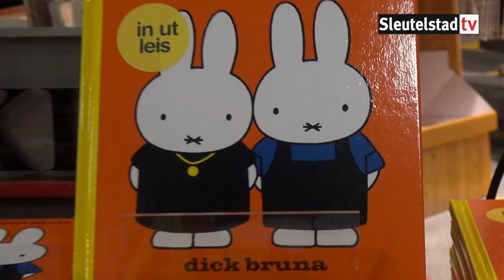Presentatie Leidse Nijntje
Afgelopen zaterdagmiddag was de boekpresentatie van de Leidse Nijntje (in ut leis) bij boekhandel De Kler. Peter Labrujère nam het eerste exemplaar in ontvangst.